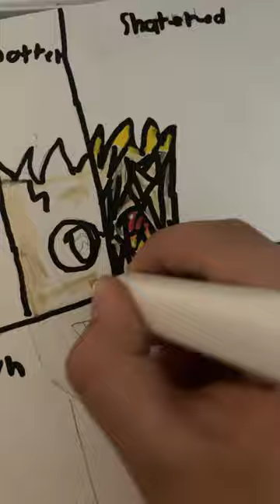Part2 Harry Potter